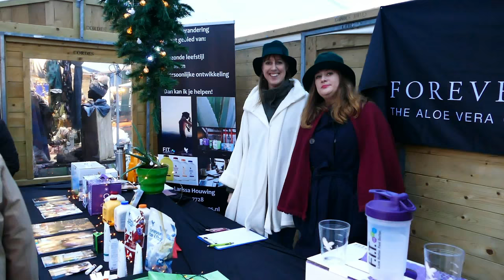Dickens Kerstmarkt in Vries 14 12 2016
gezellig druk in Drenthe met de kerstmarkten